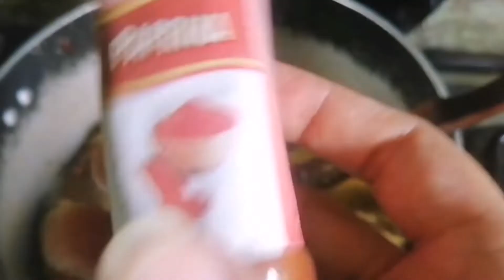Chicken Qorma Recipe In My Style || Only In Home Spices || Homemade Food || aaqsanoman